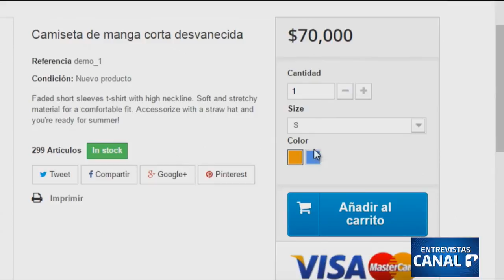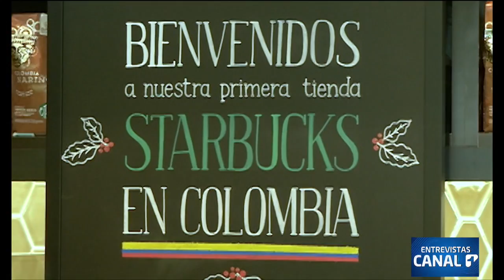Entrevistas Canal 1| Foro Retos y oportunidades para la inversión extranjera en Colombia